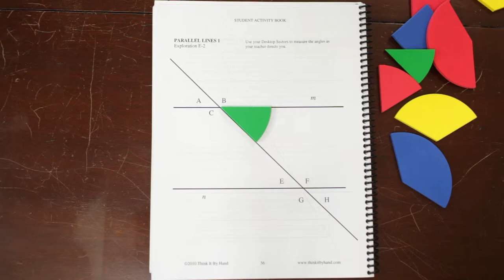Learning geometry in a fun and clear way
The geometry sectors let students connect to each geometry lesson. Seeing and touching builds learning! The Angle On Geometry Desk Top Sector set gives students at home or at school a solid way to think through geometry and develop understanding and skill together. When student build with their hands, they think with their minds! Watch any of our free geometry lesson videos by clicking on Demonstration Videos.